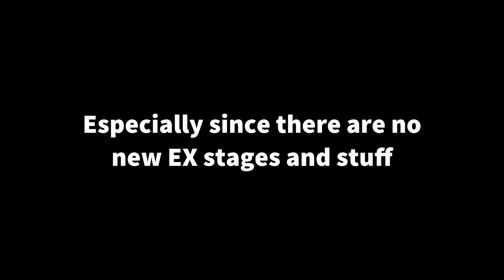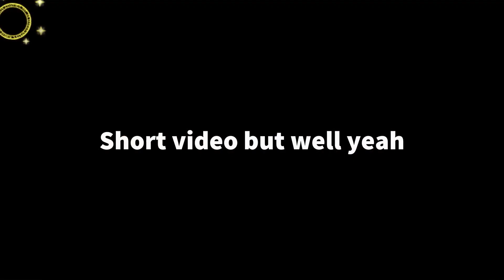Clearing VS. Divergent Spirits, A6 Patchouli on Level 120! (Touhou LostWord)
We are in another LostWord drought of content, so I apologize for not uploading once again. Anyways, this was a pretty fun stage! And uh I’ll try to make other teams without Yuyuko, but if I don’t then uhh oh well. Have a nice day!

Discord Server Link if you’d like to join!